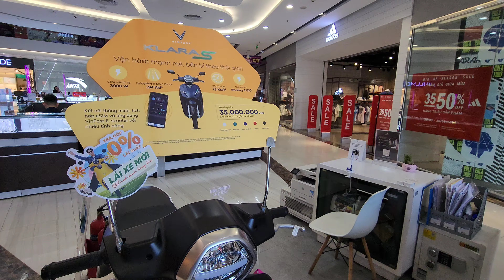Cả HUẾ vào AEON Mall Huế, Vincom Huế quá buồn, GO Huế cũng vậy, Huế sắp khai trương GO Hương Trà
Cả Huế vào AEON Mall Huế, Vincom Huế quá buồn, GO Huế và Coop Mart Huế cũng vậy, Huế sắp khai trương GO Hương Trà. Vincom Plaza Huế trưng bày xe máy điện VinFast đời mới. 18g30 4/10/2024 Noo Phước Thịnh bùng nổ cùng thương hiệu vàng bạc nữ trang PNJ tại vườn Trăng AEON Mall Huế với hành trình trang sức xuyên Việt.

Du lịch Huế mùa mưa bão 2024 : Huế có gì chơi, Huế đi đâu chơi, ăn gì ở Huế, món ăn Huế ngon, quán ngon ở Huế, mua đặc sản ở Huế, khám phá AEON Mall Huế khai trương, tiến độ cầu Nguyễn Hoàng qua sông Hương thành phố Huế, khám phá Đại Nội kinh thành cố đô Huế, cầu Trường Tiền Huế về đêm, đặc sản chợ Đông Ba Huế, bún bò Mệ Kéo Huế, cầu Gia Hội Huế, quán Chạn cơm gia đình truyền thống Huế, quán Hạnh bánh bèo Huế bánh nậm Huế bánh lọc Huế bánh khoái Huế và nem lụi Huế, quán ăn Huế Không Gian Xưa, bánh mì Trường Tiền O Tho, bánh canh cua cô Trang, bùn bò Huế Bà Gái, phố Tây Huế về đêm, phố đi bộ Huế, Huế múa Lân Sư Rồng Tết Trung Thu, du thuyền trên sông Hương, dạo xích lô trung tâm Huế từ Huế Saigon Morin Hotel (Charlie Chaplin - vua hề Sác-lô, tiếng Pháp: Charlot) đến cầu Dã Viên Huế, cầu Bạch Hổ Huế, cầu Phú Xuân Huế, cầu Tràng Tiền Huế, công viên Trịnh Công Sơn ở Huế...

Lịch trình du lịch Huế tự túc 2024 mùa mưa bão ở Huế tháng 9 :
1.  Từ sân bay Tân Sơn Nhất Sài Gòn bay VietJet Air Airbus A321 đến sân bay Phú Bài Thừa Thiên Huế : đặt xe đón ở sân bay Phú Bài về trung tâm thành phố Huế với giá 180k
2.  Nhận phòng khách sạn ở Huế : Saigon Morin Hotel Huế
3.  Ăn cơm món ăn Huế ngon ở quán Chạn cơm niêu ở Huế số 19 đường Nguyễn Thái Học
4.  Huế múa Lân Tết Trung Thu ở khu phố tây Huế, phố đi bộ Huế
5.  Đi dạo cầu Trường Tiền Huế về đêm lung linh ánh đèn chiếu sáng mỹ thuật
6.  Bánh mì thịt tré Huế Trường Tiền O Tho đường Trần Cao Vân
7.  Khám phá Saigon Morin Hotel Huế, nơi ông bà "Vua hề Sác-lô" Charlie Chaplin nghỉ dưỡng
8.  Buffet Huế Saigon Morin Hotel ngập tràn món ngon xứ Huế bún bò cơm hến bèo nậm lọc ít ram
9.  AEON Mall Huế khai trương 16/9/2024, trung tâm mua sắm Huế hàng đầu ở miền Trung
10.  Khám phá Chợ Đông Ba Huế có món gì ngon, mua đặc sản Huế Chợ Đông Ba
11.  Đường đi bộ trên sông Hương Huế : cầu gỗ lim Huế, phố đi bộ bờ Bắc sông Hương
12.  Cơm niêu Chạn món ăn gia đình truyền thống Huế
13.  Khu ăn nhậu phố tây Huế múa LÂN SƯ RỒNG Rằm Trung Thu, chú Công an Huế dễ thương
14.  Đêm Huế có gì vui, Đại học Sư phạm Huế, Nhà Kèn Huế, cafe cầu Trường Tiền sông Hương
15.  Quảng Điền
16.  Huế mưa to trắng trời, bánh khoái nậm lọc nem lụi ngon bá cháy quán Hạnh
17.  Khám phá Đại Nội kinh thành Huế mùa mưa bão
18.  Cơm niêu Chạn món ăn gia đình truyền thống Huế
19.  Đi dạo dưới mưa bờ sông Hương Huế mùa mưa bão 2024
20.  Vườn Cơ Hạ (幾暇園), một trong 5 khu vườn ngự uyển trong Hoàng thành Huế
21.  Quán ăn Huế Không gian xưa gỏi mít hến trộn cá nâu hấp mồng tơi
22.  Ngồi xích lô khám phá cố đô Huế : cầu Trường Tiền, cầu Phú Xuân, cầu Dã Viên, cầu Bạch Hổ
23.  Trung tâm mua sắm Vincom Plaza Huế đường Hùng Vương Thừa Thiên Huế
24.  Vườn Cơ Hạ kinh thành Huế mùa mưa bão 2024
25.  Đêm Huế những ngôi nhà ma, bánh canh cua O Trang 35k, bún bò Huế Bà Gái 60k
26.  Khám phá căn phòng ông bà "Vua hề Sác-lô" Charlie Chaplin nghỉ dưỡng ở Saigon Morin Hotel Huế
27.  Cafe ngắm cầu Trường Tiền : Huế vào thu chưa em
28.  Đường phố Huế đêm khuya đẹp yên bình
29.  Công viên Trịnh Công Sơn Huế đón bình minh
30.  Du thuyền sông Hương Huế : cầu Nguyễn Hoàng Huế, cầu Bạch Hổ cầu Dã Viên, cầu Phú Xuân, Trường Tiền
31.  Bình minh phố Huế trên cầu Trường Tiền, cầu Gia Hội Huế, bún bò Huế Mệ Kéo, công viên Trịnh Công Sơn ở Huế
32.  Bánh bèo Huế quán Hạnh, bún bò Huế sân bay Phú Bài, Vietjet Air A321 hạ cánh sân bay Tân Sơn Nhất Sài Gòn
33.  Nhớ Huế những ngày mưa bão

Saigon Vietnam 4K (cuộc sống Sài Gòn ngày nay) - Things to Do in Ho Chi Minh City : Saigon night - Saigon shopping - Saigon cafe - Saigon food - Saigon travel guide.

Thank you for supporting SaigonVietnam4K .

Copyright ©SaigonVietnam4K channel ☞ Do not Reup (please do not use our videos or parts of them for any kind of re-uploads, including the so called "reaction" videos without permission).

Vietnam travel places - Saigon travel guide - Ho Chi Minh City Tour